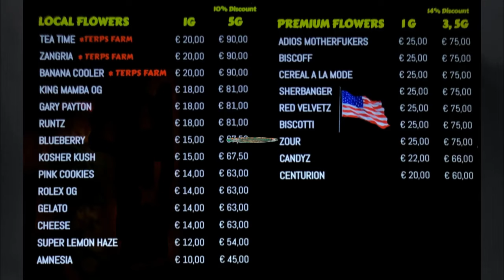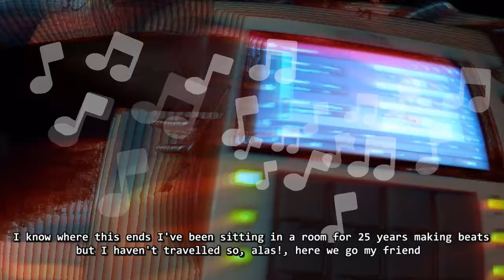Last night in Amsterdam 2024 amsterdam 💨💨💨🇳🇱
The final part of our Amsterdam coffeshop tour, good times.
In this part we indulge in the cofeeshop delights, I get to make some music briefly & admire some graffiti whilst on my journey home on Sunday.

Hope you guys enjoyed the mini series, not sure where I'm going next but I hope you'll join me there.